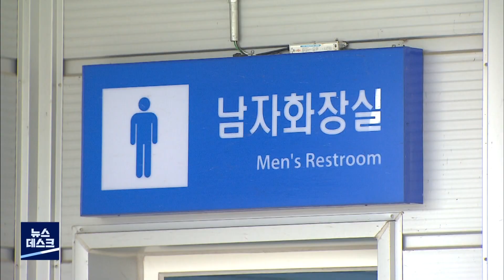2022. 03. 29 [원주MBC] 영동고속도로 인천방향 문막휴게소 일시 중단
영동고속도로 인천방향 문막휴게소가
오는 4월 1일부터 한달동안 운영이
중단됩니다.

이용객들의 편의를 위해 화장실과
주유소는 공사와 관계없이 사용할 수 있습니다.

도로공사 강원본부는
인천방향 문막휴게소 건물의
신축공사를 위해 4월 1일부터 5월 2일까지
운영을 중단한다고 밝혔습니다.

한편 수소충전소가 있는 강릉방향
문막휴게소는 그대로 운영됩니다.